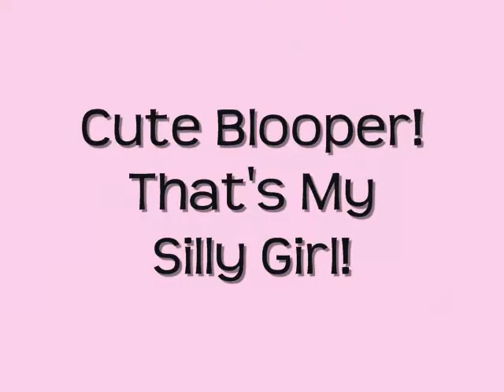New & Improved Trick: Open Your Cage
Daisy only knew how to open it previously, now she can do more than just that.